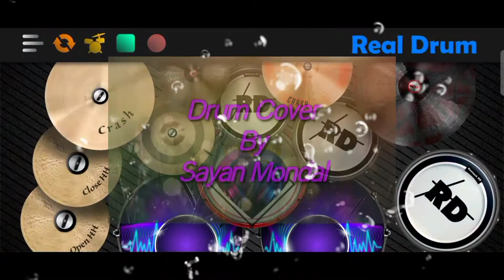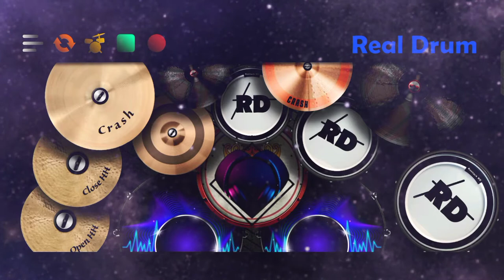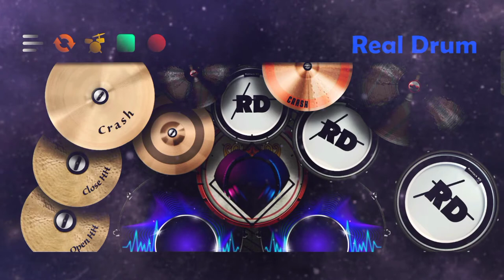Manike Mage Hithe | Hindi Rap || Ultra NCS Drum Cover || By Sayan Mondal 🥁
1. 🔔 Turn On Notifications for Songs.